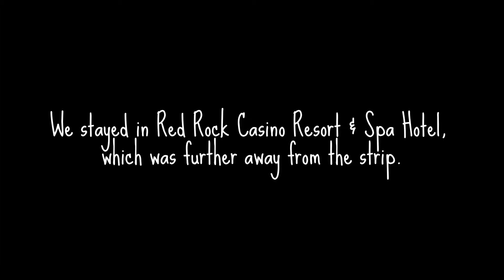Hotel Room Tour : Red Rock Casino Resort & Spa in Las Vegas - ラスベガス レッドロックカジノ